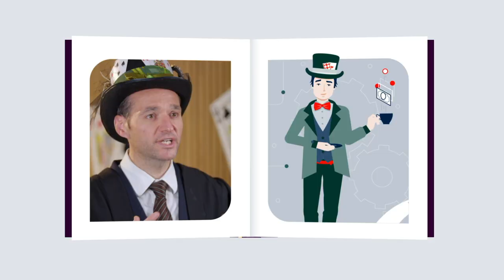The World of Private Markets With Ludovic Phalippou | Oxford Private Markets Investments Programme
Programme Director Ludovic Phalippou gives a preview into what participants can expect on the Oxford Private Markets Investments Programme, and some of the prestigious guest experts who will appear on the programme.

Through the lens of Alice in Wonderland, participants will learn about the key players and structures within the private markets arena, and develop a nuanced understanding of private equity and debt fund structures, including fees, limited partnership agreements, and fund performance.